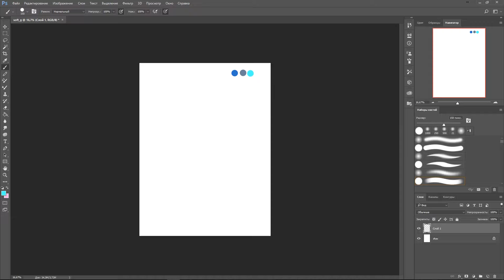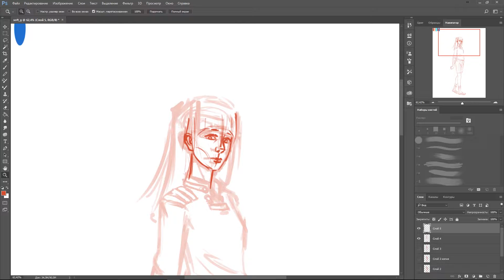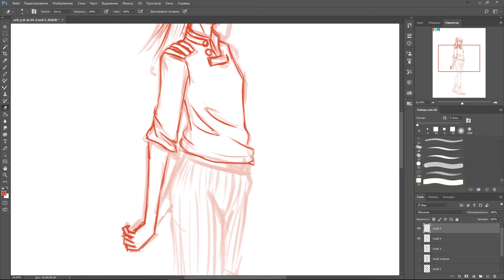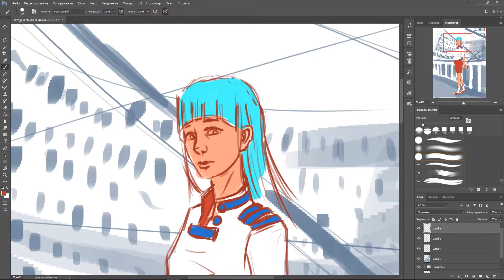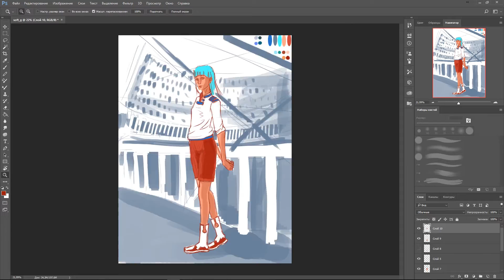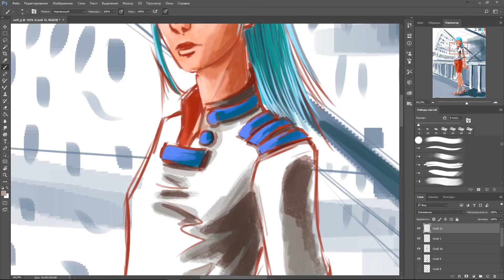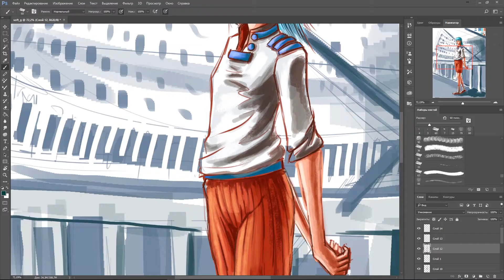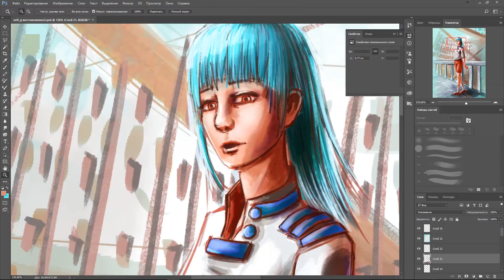Pallet.Zero. [ Speedpaint ]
PalletZero [ Speedpaint ] in Photoshop. Drawing girl.